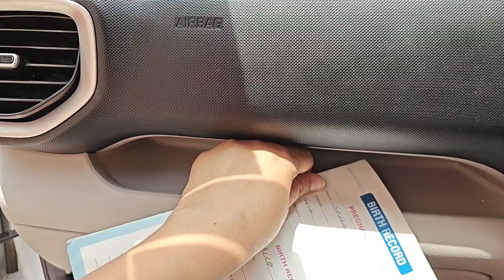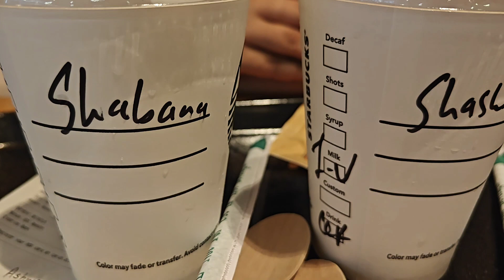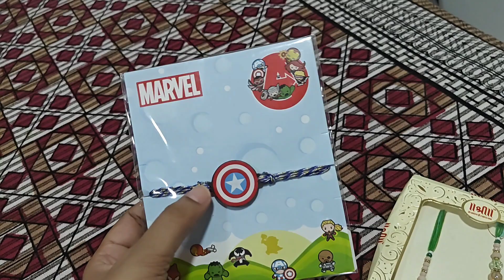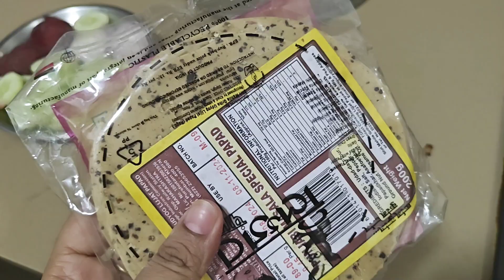Aaj sab gadbad kar rahe hain 😁😁 | Happy Rakshabandhan dosto